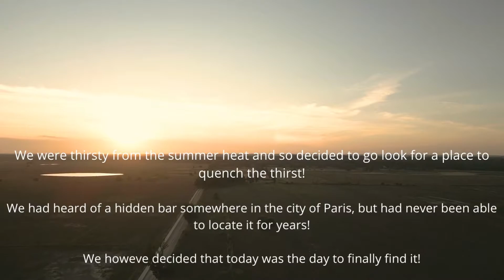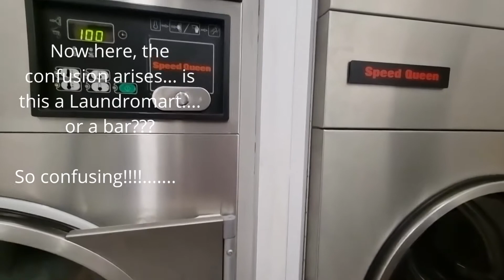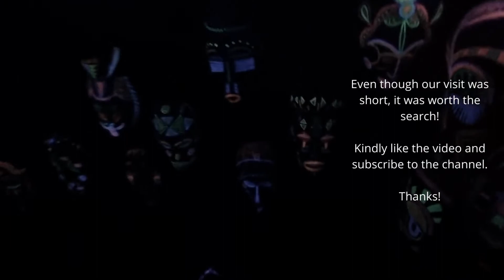A Hidden Bar in Paris - Lavomatic Bar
This bar is hidden in a washing machine in the 10th arrondisement of Paris, France. It is a small cozy bar which is worth the visit.